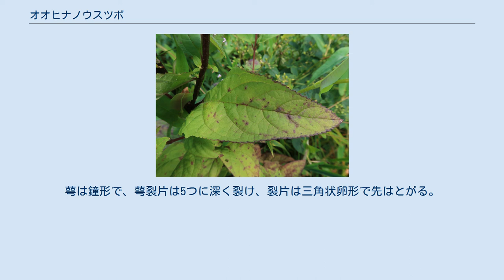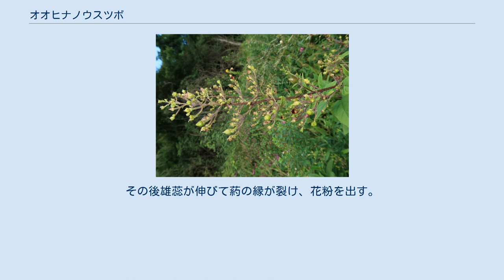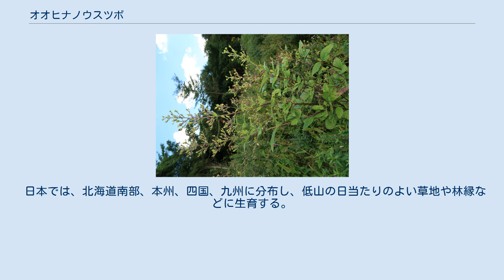オオヒナノウスツボ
オオヒナノウスツボ（大雛の臼壺、学名：Scrophularia kakudensis ）は、ゴマノハグサ科ゴマノハグサ属の多年草。
 地下に紡錘形の肥大した根が数個ある。
茎は角ばった稜が4つあって四角になり、直立して高さ1mになり、ふつう上部には軟毛が生える。
葉は対生してやや厚く、葉柄があり、葉身は長卵形または卵形で、長さ6-10cm、幅3-5cmになる。
葉の先端はとがり、縁にはとがった鋸歯が多数ある。
茎先によく分枝する円錐花序を作り、多くの花をつける。
花柄は太く、長さ7-11mmになり腺毛が生える。
萼は鐘形で、萼裂片は5つに深く裂け、裂片は三角状卵形で先はとがる。
花冠は暗紅紫色で長さ8-9mmになり、ふくらんだ壺形で、先は唇形になり、上唇は2裂、下唇は3裂し、下唇の中央裂片は反り返る。
雄蕊は4個あって花冠下唇側につき、横に広い楕円形の葯の縁が裂けて花粉を出す。
仮雄蕊が1個あり、花冠上唇の中央基部につき、扇状に横に広がる。
雌蕊は1個で花柱は花外に伸び出す。
果実は、長さ6-9mmの卵形の蒴果になり、胞間裂開する。
種子は楕円形でごく小さい。
 雌蕊先熟で、花が開くと花柱が花の外に伸び、受粉して下垂する。
この時、自花の葯から花粉は出ていない。
その後雄蕊が伸びて葯の縁が裂け、花粉を出す。
これによって同一の花からの受粉が避けられる。
 日本では、北海道南部、本州、四国、九州に分布し、低山の日当たりのよい草地や林縁などに生育する。
国外では、朝鮮半島に分布する。
 和名のオオヒナノウスツボは「大雛の臼壺」の意で、小さな壺形の花を臼や壺に見立てたもの。
同属に、似た花をつけるヒナノウスツボ（雛の臼壺、学名：Scrophularia duplicatoserrata ）などがある。
 また、種小名 kakudensis は、「新潟県角田山の」のことで、新潟県の角田山で採集されたものがタイプ標本となっている。